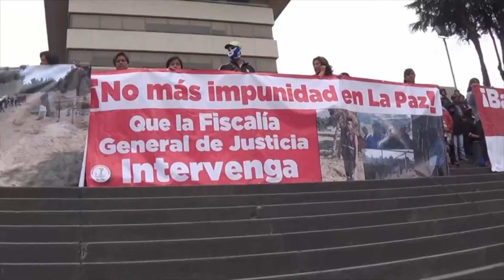Denuncian a Héctor Lagunes, en San Rafael, Veracruz por falta de apoyos y realización de obras